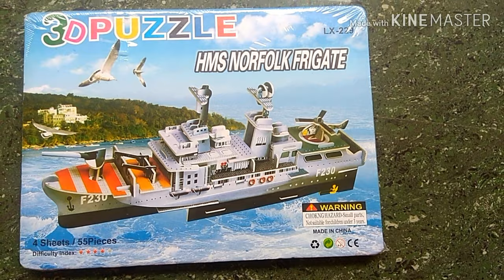3d Puzzle Ship Making |Schiffsherstellung des Puzzlespiels 3d | Golden Tusker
3d Puzzle Ship Making